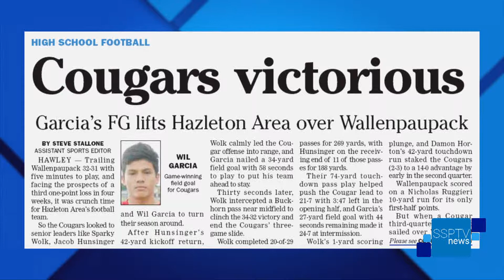Ron Marchetti's "Short Shots" - 9/24/18 - SSPTV News